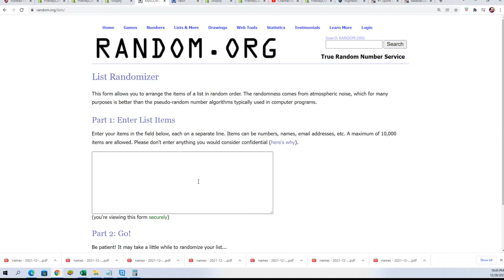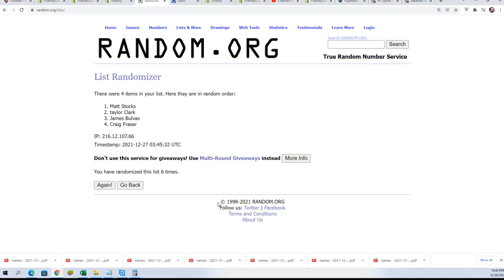2021 Panini Illusions Football Hobby FILLER B ID 2TFILLB21ILLUSIONS108